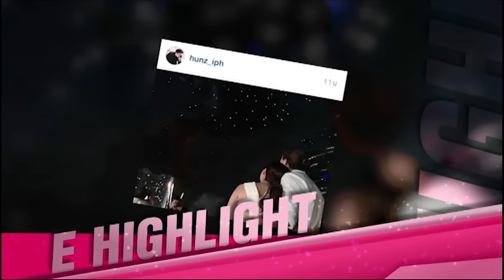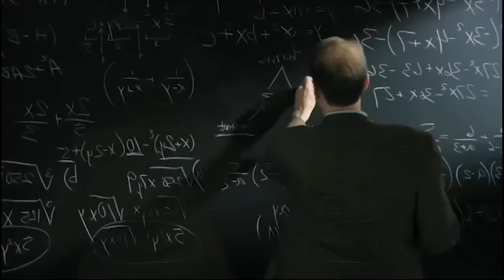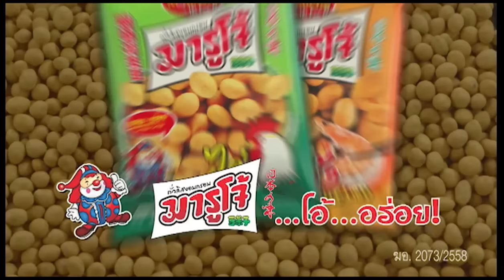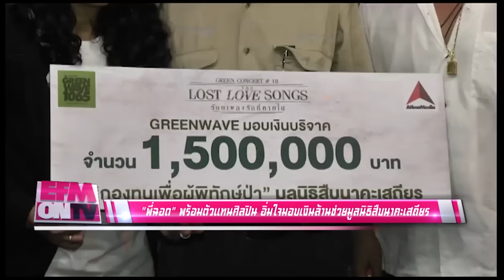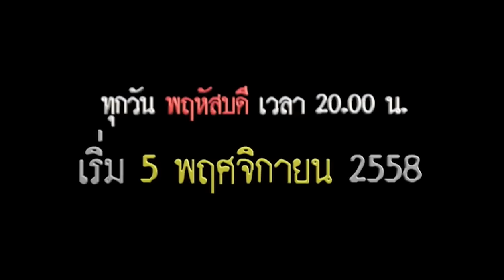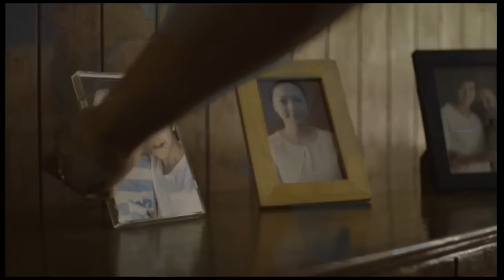EFM ON TV วันที่ 5 พฤศจิกายน 2558